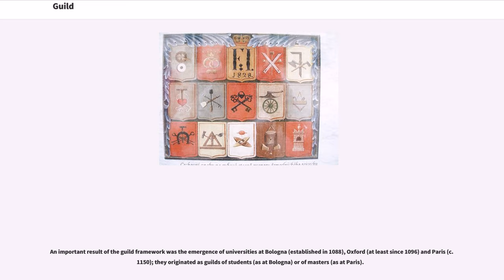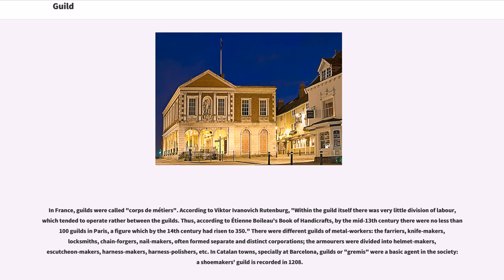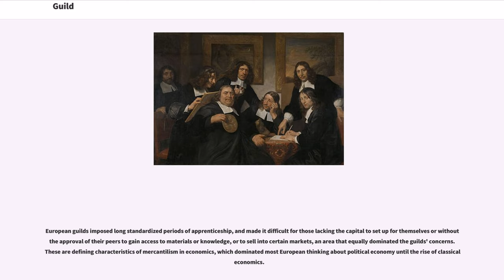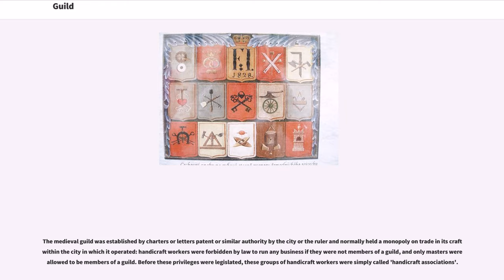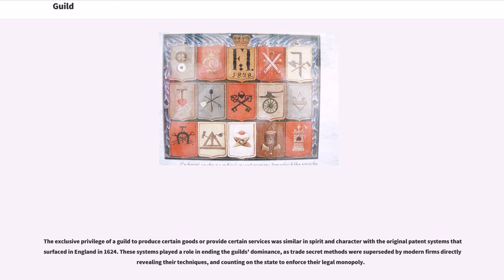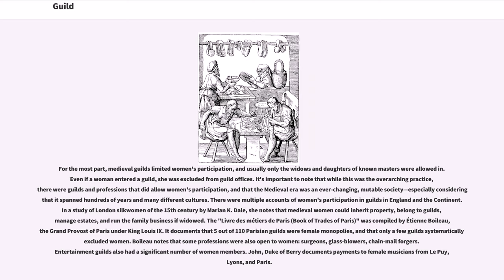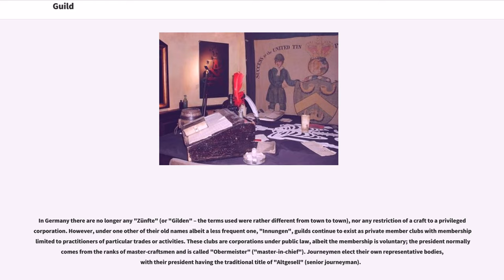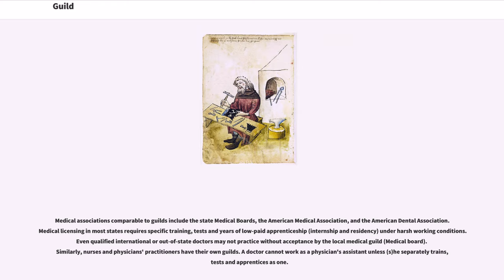Guild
A guild is an association of artisans or merchants who oversee the practice of their craft/trade in a particular area. The earliest types of guild formed as a confraternities of tradesmen. They were organized in a manner something between a professional association, a trade union, a cartel, and a secret society. They often depended on grants of letters patent from a monarch or other authority to enforce the flow of trade to their self-employed members, and to retain ownership of tools and the supply of materials. A lasting legacy of traditional guilds are the guildhalls constructed and used as guild meeting-places. Guild members found guilty of cheating on the public would be fined or banned from the guild.

An important result of the guild framework was the emergence of universities at Bologna (established in 1088), Oxford (at least since 1096) and Paris (c. 1150); they originated as guilds of students (as at Bologna) or of masters (as at Paris).

A type of guild was known in Roman times. Known as "collegium", "collegia" or "corpus", these were organised groups of merchants who specialised in a particular craft and whose membership of the group was voluntary. One such example is the "corpus naviculariorum", the college of long-distance shippers based at Rome's La Ostia port. The Roman guilds failed to survive the collapse of the Roman Empire.

In medieval cities, craftsmen tended to form associations based on their trades, confraternities of textile workers, masons, carpenters, carvers, glass workers, each of whom controlled secrets of traditionally imparted technology, the "arts" or "mysteries" of their crafts. Usually the founders were free independent master craftsmen who hired apprentices.

There were several types of guilds, including the two main categories of merchant guilds and craft guilds but also the frith guild and religious guild. ...